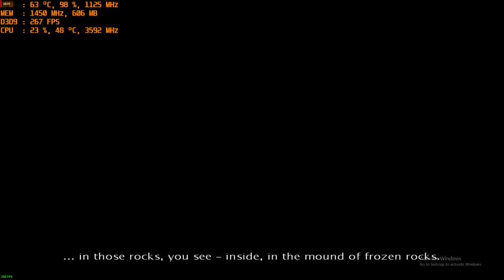Alpha Prime PC AMD R9 270X 1080p gameplay with intel i3-4160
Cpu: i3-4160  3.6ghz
Gpu: R9 270X 2gb gddr5 OC
Ram: 8gb 1600mhz ddr3
OS: Windows 10 Pro with AMD Crimson Relive
Res: 1080p Max settings